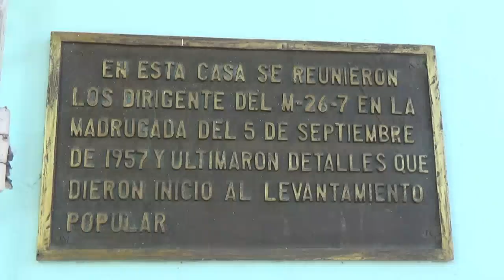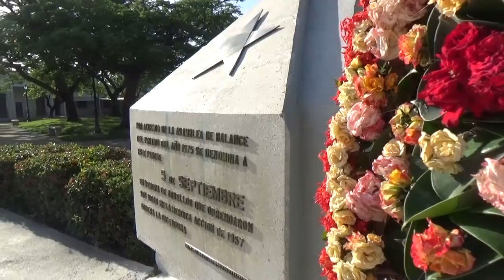Honraron a héroes y mártires del 5 de Septiembre en Cienfuegos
Jóvenes cienfuegueros rindieron tributo a los héroes y mártires que ofrendaron sus vidas el 5 de Septiembre de 1957. En varios sitios de la ciudad vinculados directamente con el histórico suceso fueron homenajeados los participantes en la epopeya local.